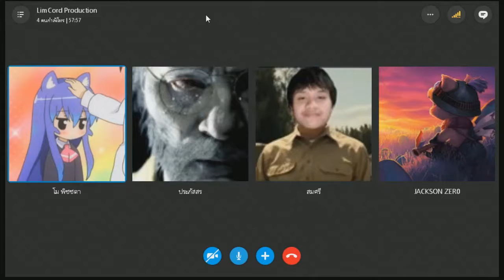Kimuji !?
คิมุจิ๊ !?